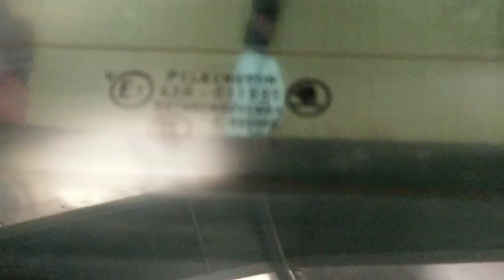Крышка багажника (дверь 3-5) Skoda Superb 2 рестайлинг